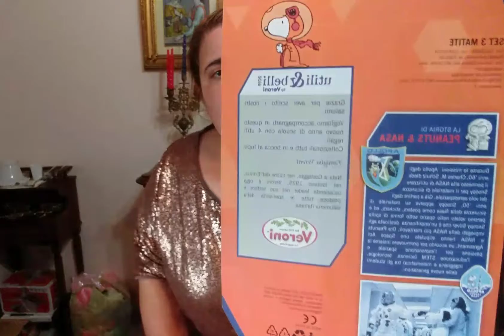Terzo omaggio Veroni